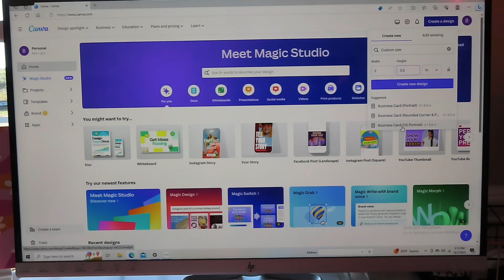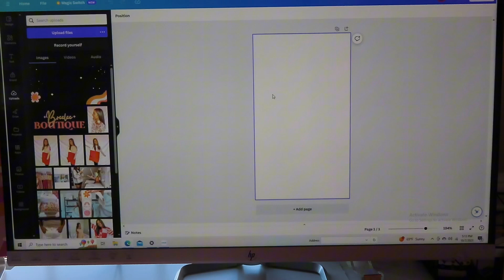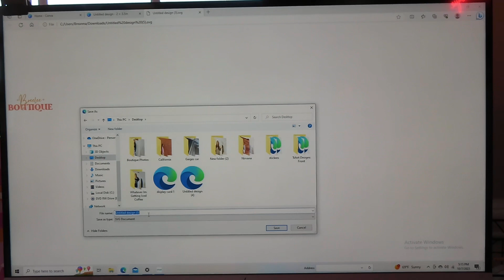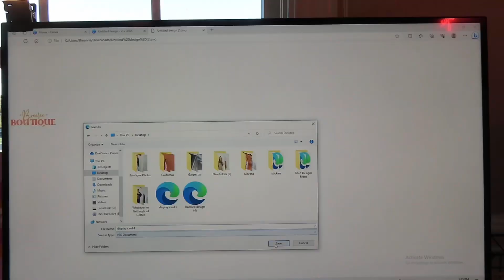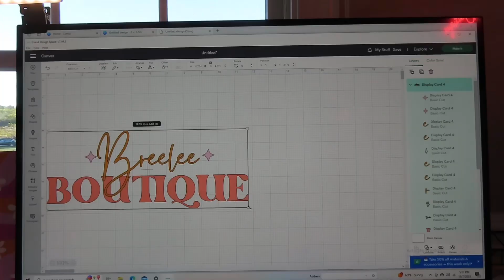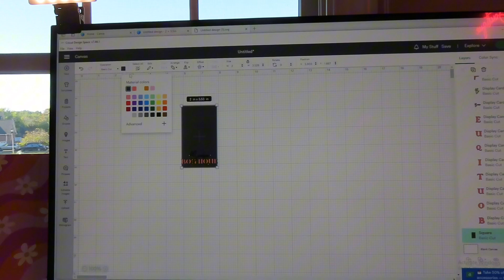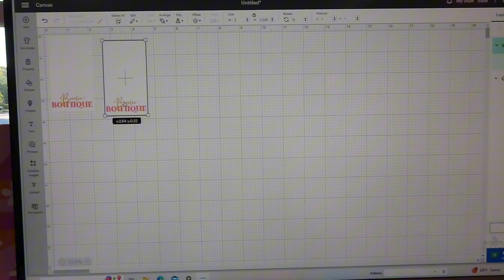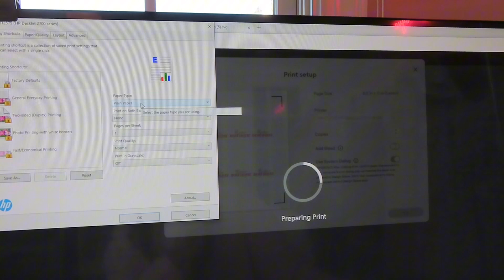SMALL BUSINESS VLOG | Jewelry Display Cards | Cricut | Day In The Life Boutique Owner | Studio Vlog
Socials- @shopbreeleeboutique

Things I purchased 👇🏻
3 way corner rounder
Double post punch
Card stock